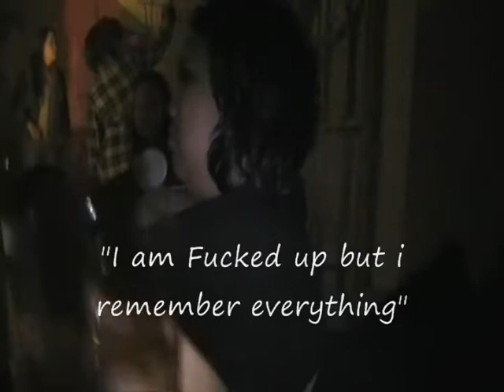Im so Drunk but i remember all of this...its my Birthday!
bday grl on the mic..being drunk..
TWITTER.COM/DJJOD
WIX.COM/DJJOD2009/DJJOD